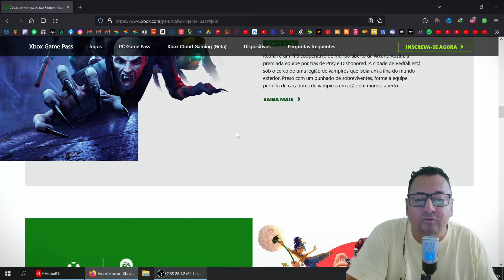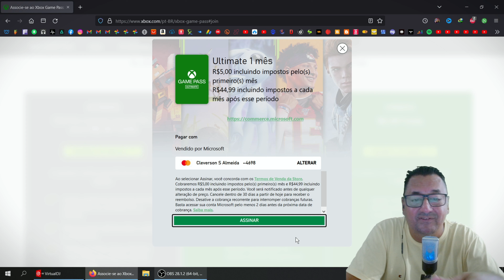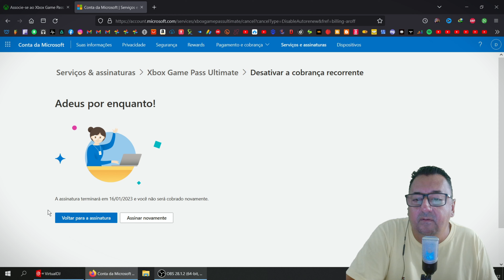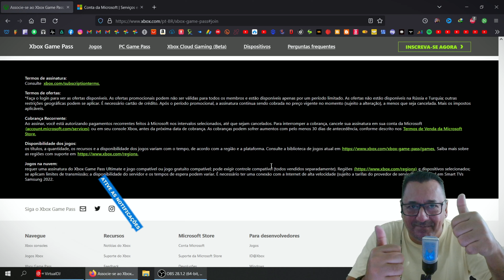Como desativar cobrança recorrente GAME PASS ULTIMATE da Microsoft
👉 Hoje vou te apresentar uma Dica Bacana GAME PASS ULTIMATE POR R$5
@Dj Cleverson Guaruja